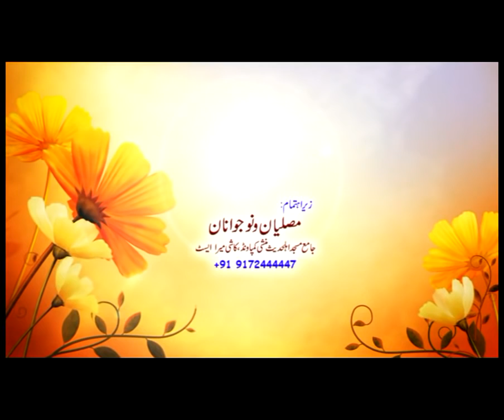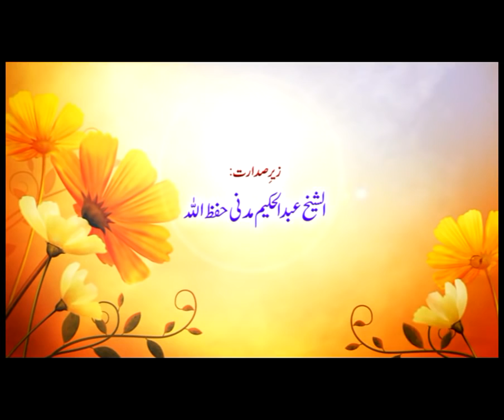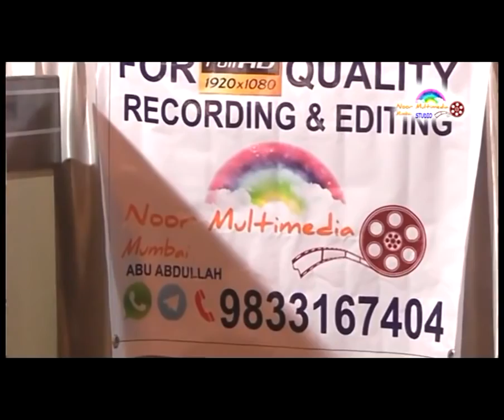Farooque Khan Razvi Barelvi ka Radd - Jalaluddin Qasmi {new@Kashi mira Mumbai} (09-02-2015)